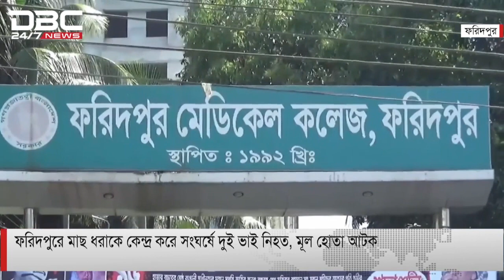ফরিদপুরের ঘটনার মূলহোতাকে আটক